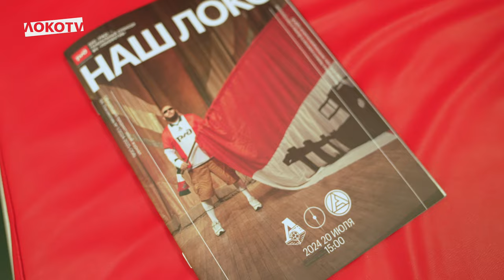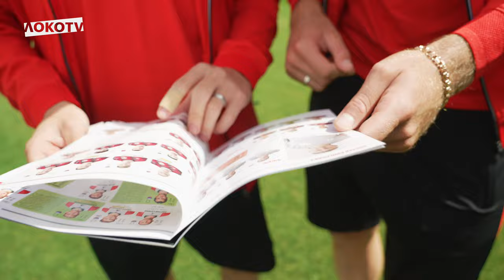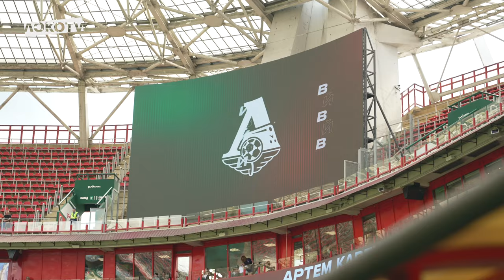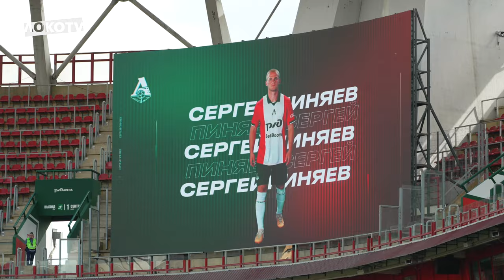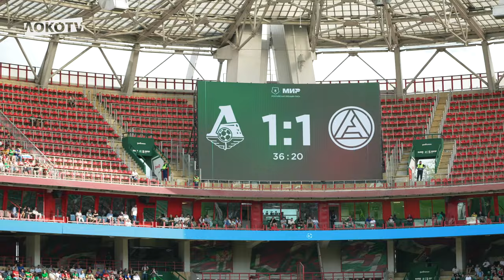LOKO LIVE c матча с «Акроном» | L'ONE, диалоги с судьёй, радость Воробьёва с болельщиками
В первом выпуске с первой игры сезона:

• Выступление L'ONE на площади перед стадионом
• Разговоры Москалёва с Пиняевым и Бариновым про отмену гола
• Эмоции на поле и за его пределами
• Празднование Воробьёва вместе с болельщиками
• Горячая поддержка трибун и радость победы